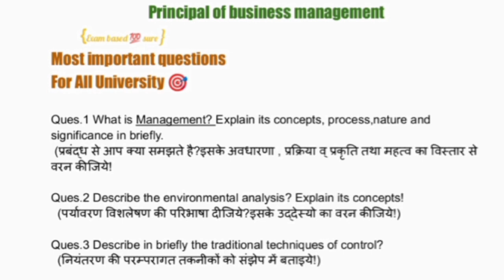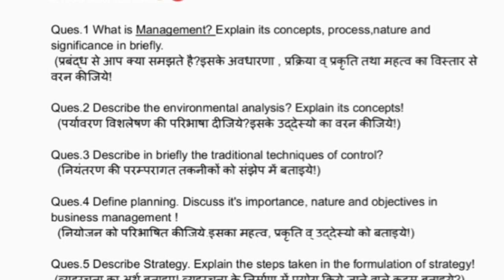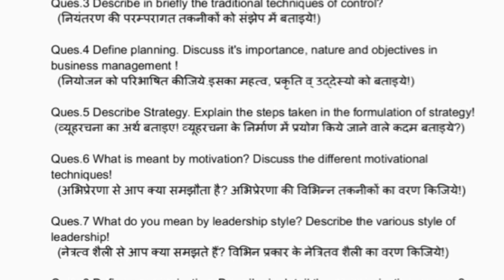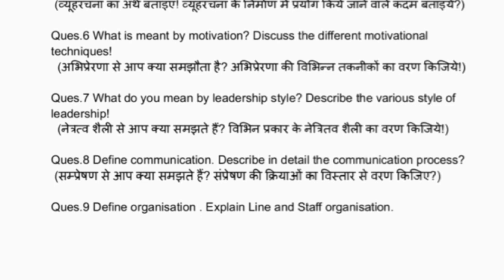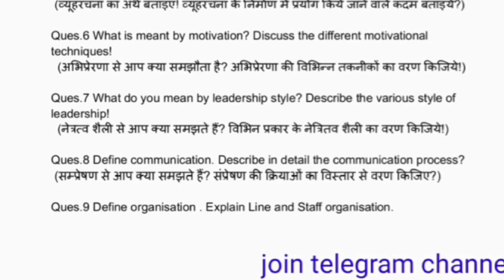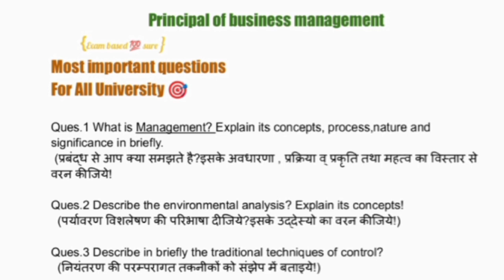Principles of business management important questions|| Bcom principles of business management 2023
Principles of business management v.v. important questions 2023, principles of business management pervious year question papers,
principles of business management important questions 2022, principles of business management important questions, principle of business management important questions in hindi

principles of business management important questions
principles of business management b.com 2nd year important questions
what are the principles of business management
principles of management important questions
principles of business management questions and answers
what are the principles of management explain
basic principles of business management
principles of business management syllabus
bba principles of management notes
principles of management bba 1st sem important questions
principles of management notes for bba 1st year
principles of business management quizlet
principles of business management and administration quizlet
principles of management exam 1 questions and answers pdf
management principles and business ethics important questions
principles of management final exam questions and answers
business principles final exam
business management exam questions and answers
g-w principles of business marketing and finance
guiding principles in business
business principles jp morgan
knowledge of business and management principles
principles of management bcom important questions
business principles and management pdf
business principles and practices examples
principles of management important questions pdf
business principles quizlet
business principles and management textbook answers
principles of management important questions with answers
principles of business final exam answer key
5 principles of business management
business principles 1301 exam 1
principles of management chapter 3 quiz answers
principles of business management chapter 4 quizlet
what are the principles of management list and explain
principles of business chapter 7 assessment answers
list the 8 principles of business/management excellence
principles of business chapter 8 quizlet
business management interview questions and answers pdf
business management test questions and answers

principles of business management and administration deca role play
principles of business management b.com 1st year notes
principles of business management b.com 2nd year hindi